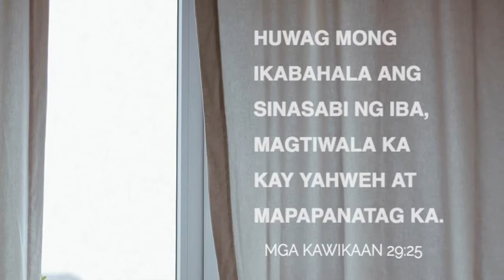Some Words of Encouragement for today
"Huwag mong ikabahala ang sinasabi ng iba, magtiwala ka kay Yahweh at mapapanatag ka."